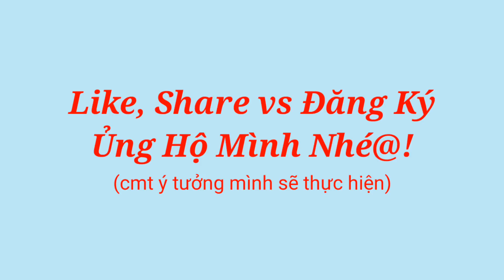Thí Nghiệm Liên Quân | Tulen Ulti Vào Xeniel Bay Đi chuyện gì sẽ xảy ra | POT Game TV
💥Mua Acc Tại Shop Chính Thức Của POT nè Thí Nghiệm Liên Quân | Tulen Ulti Vào Xeniel Bay Đi chuyện gì sẽ xảy ra | POT Game TV

Seri thí nghiệm lq về Tulen ulti vào khi xeniel bay đi thì chuyện gì sẽ xảy ra có theo hay là không